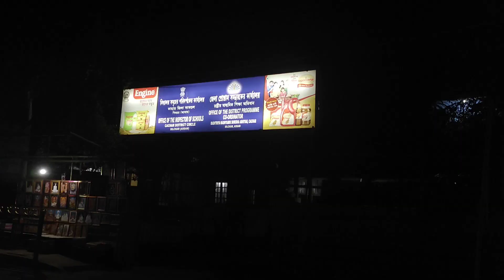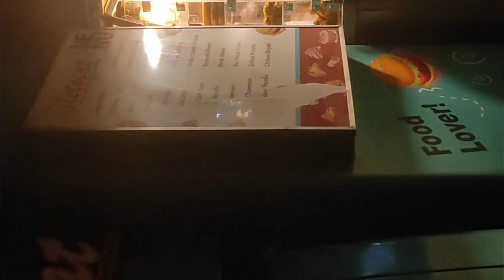I Went Out in Public and EMBARRASSED Myself... TWICE?! | The Epic Saga Continues 🤷🏻‍♀️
Hey everyone! Are you ready for a hilarious adventure? Well, buckle up because I'm about to take you on a ride!

So, I went out with my brother and cousin the other day, and we decided to hit up some of our favorite spots in town. First stop, momos!

For those of you who don't know, momos are a type of delicious dumpling that originate from Nepal, and they're one of my absolute favorite foods.

We chowed down on these steaming hot little pockets of joy and washed them down with some refreshing watermelon juice.

Next up, we decided to cool down with some ice cream. We hit up this little ice cream stand that's known for its exotic flavors.

I decided to go for the almond and chocolate flavor, which I know might sound a little weird, but trust me, it's delicious.

Feeling satisfied and content, we decided to walk around the town and take in the sights. That's when it happened. The first embarrassing moment.

We continued our walk, trying to recover from the earlier embarrassment when we stumbled upon a street performer. He was juggling knives! I couldn't believe my eyes.

I was so impressed that I decided to take a video to show my friends later. That's when it happened. The second embarrassing moment.

So that was my day out with my brother and cousin. We had some delicious food, enjoyed some ice cream, and I got embarrassed twice. To know, watch the video, duh!

But you know what? It was all worth it for the memories we made and the laughs we shared.

Thanks for tuning in, and I hope you enjoyed my embarrassing adventure as much as I did.